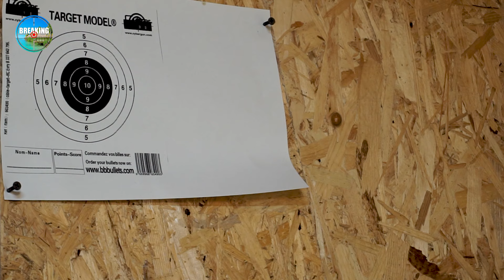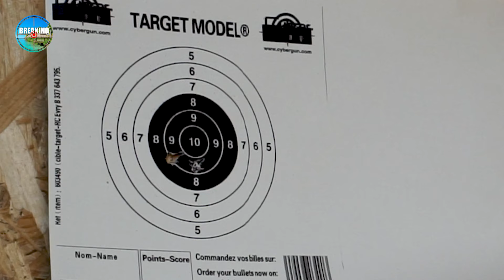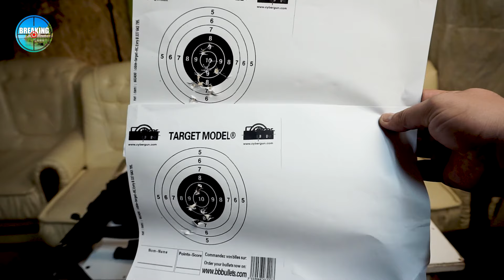🔴⚠️🔛 Shooting Test | Ruger Super Hawk 8" Airsoft | Review | BPR Vlog #1 ✌. ✌. ✌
0:00 Prezentarea Noului Vlog Breaking Point
5:04 Prezentare Replică airsoft Ruger Super Hawk 8"
7:27 Shooting Test
9:09 Încheiere